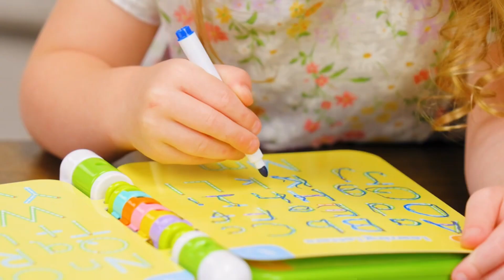LeapFrog Prep for Preschool Activity Book With Reusable Pages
Shop -

(868)-332-BABY (2229)
(868)-32-DBEST (32378) that’s 323-2378
(868)-312-TOYS (8697)